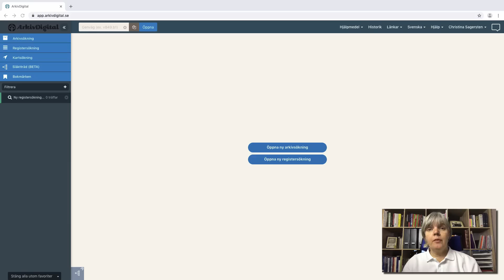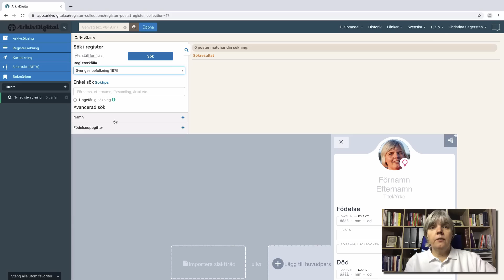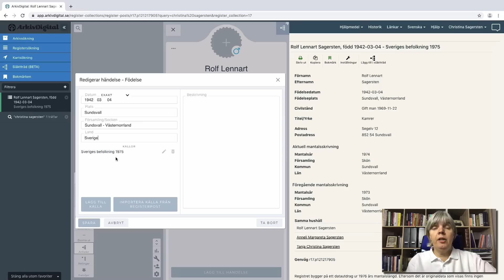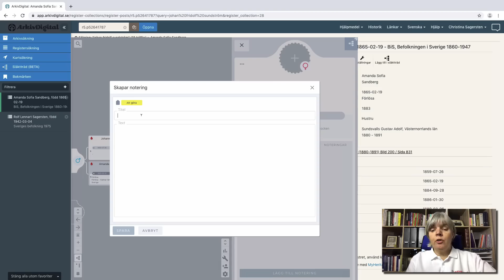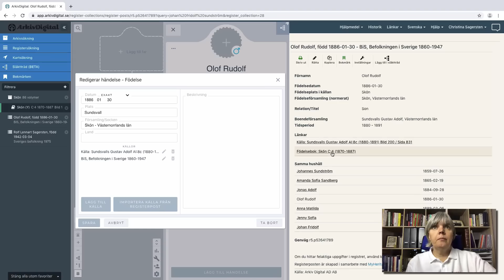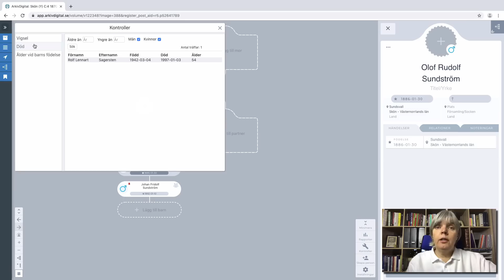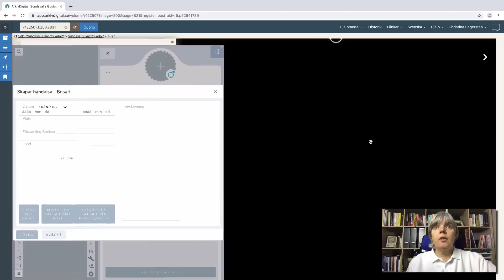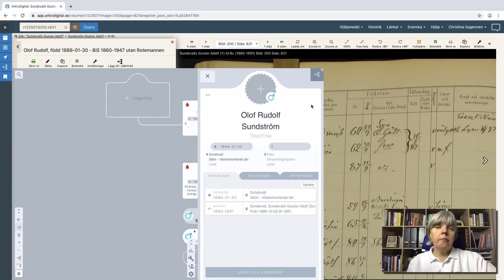Bygg ditt släktträd med ArkivDigital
Här går vi igenom hur du bygger ditt släktträd med hjälp av våra register